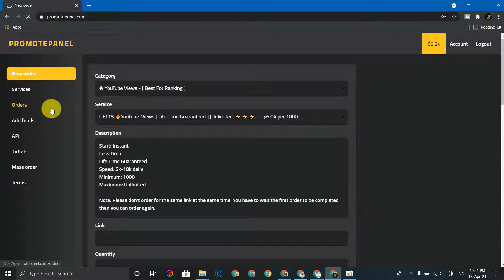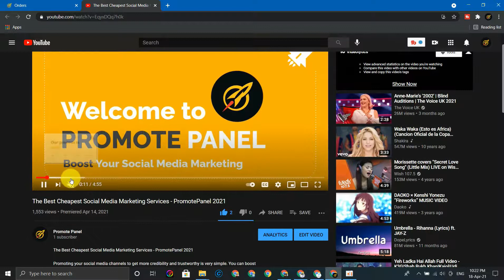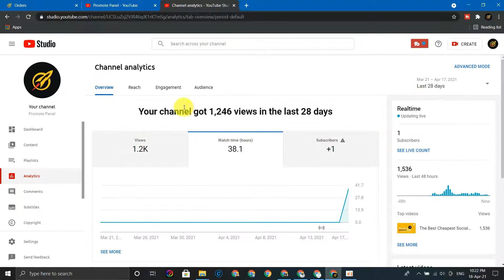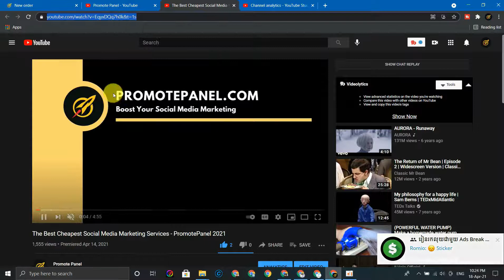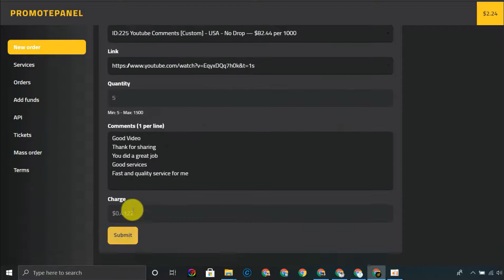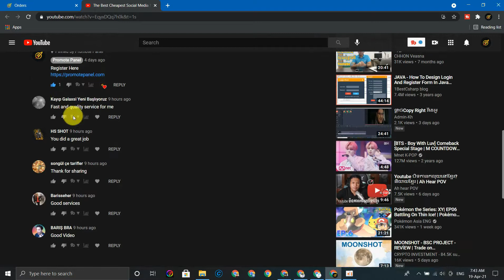Youtube Result From Buy Youtube Views & Comment by Promote Panel 2021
Promoting your social media channels to get more credibility and trustworthy is very simple and easy. You can boost your Youtube Channel to get more Subscribers and Watch Time to get your channel monetized. You can check all the services related to Youtube at PromotePanel with the best prices. For the adding fund, it is pretty easy. You can buy using various payment methods to top up your balance such as Paypal, Payeer, Perfect Money, Cryptocurrencies and so on. Let's explore PromotePanel to boost your social media within a few clicks.

THANKS IN ADVANCE FOR DONATING!